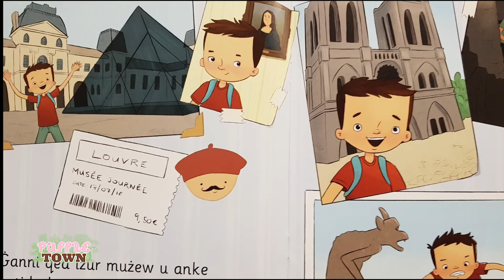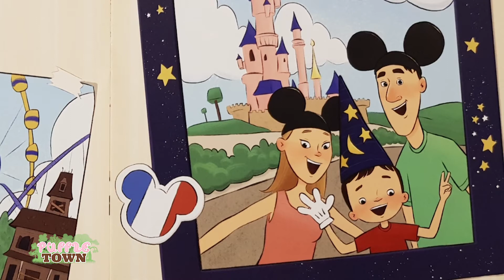EP PUF TOW 060 1819